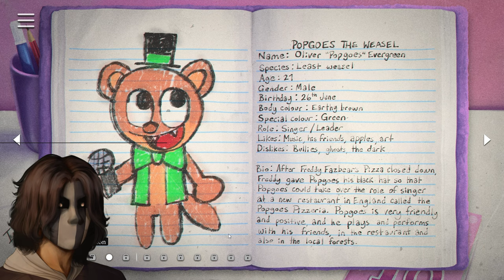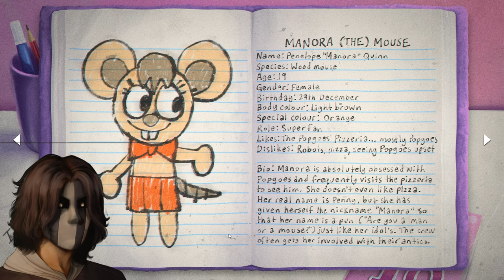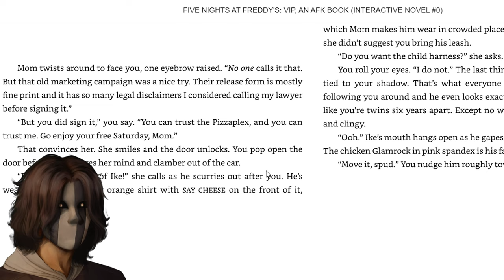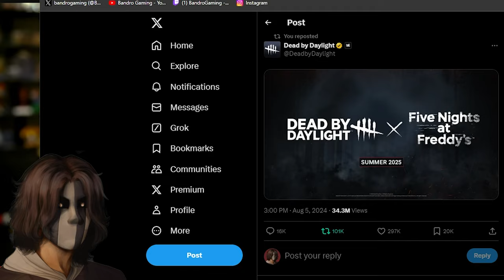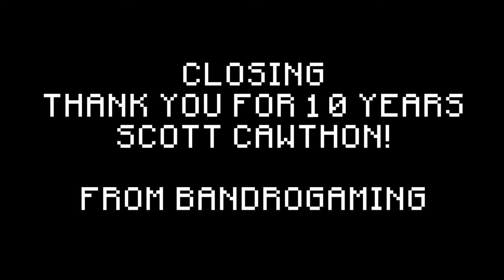All of FNAF 10th anniversary in one video!! (Sorta) Happy 10 Years FNAF!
Five nights at Freddy's is basically 10 years old! A week gone past and so many things came out during the week. So I decided to smash it all in one video (sorta) and release! Thank you Scott Cawthon @animdude  for the games! I am a proud FNAF Fan! To many more years of FNAF!

00:00 - 02:05 Intro!
02:05 -  09:55 MyPOPGoes
09:55 - 33:53 The Joy Of Creation Demo
33:53 - 34:32 VIP (I didnt read it yet)
34:32 - 37:12 Scott Cawthon interview
37:12 - 41:56 FNAF Collab Announcement!
41:56 - 44:42 Steel Wool Announcement!
44:42 - 01:00:43 - Five Laps At Freddy's
01:00:43 - 01:05:54 - Thank you for 10 years scott!